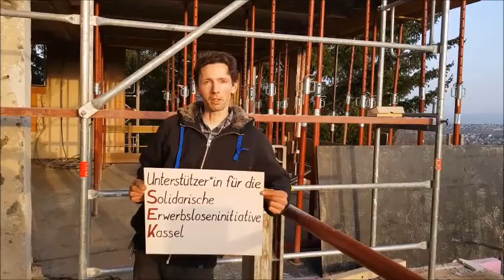Kommunalwahl 2021 in Kassel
Mach mit uns Kassel zu einer Stadt für Alle